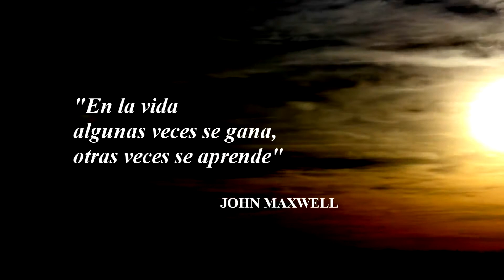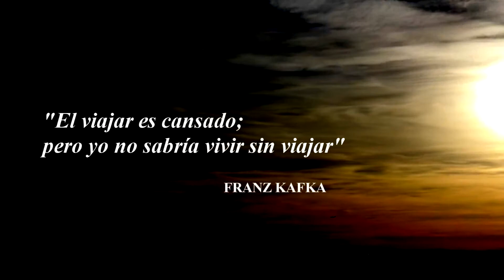EDIFICANDO VIDAS - 3er PROGRAMA CON MARÍA ELENA INFANTE